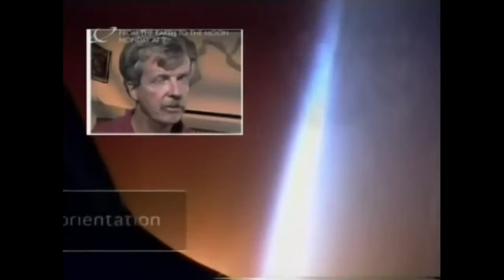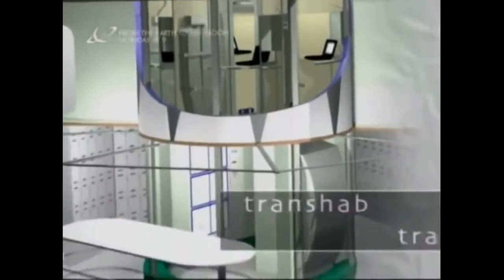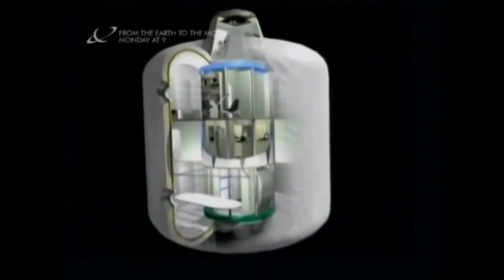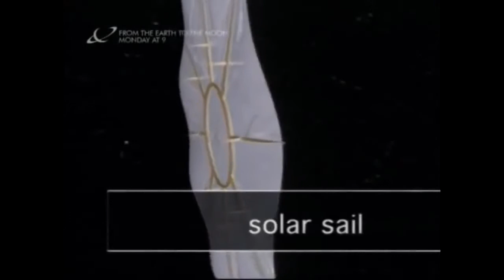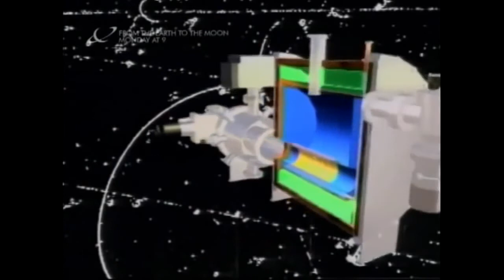BBC Documentary Destination Future Space Exploration Extraordinary Documentary HD.mp4